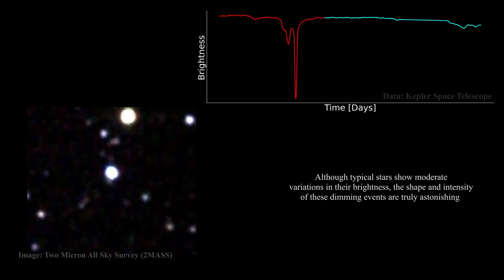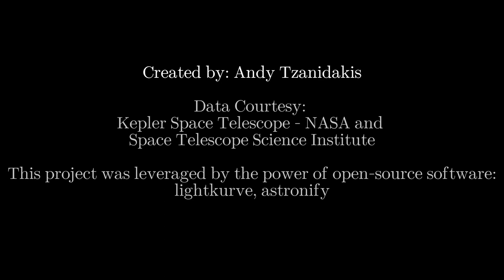Sonification of the Most Mysterious Star in the Universe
Starting today, I am so excited to share with you all the fascinating mysterious data of Tabby’s Star. This unusual star that was observed with the Kepler Space Telescope, was found to show mysterious and chaotic dips in its brightness that has puzzled astronomers since 2015. Some theories suggest that the dips in brightness were caused by a massive planet and a cloud of Trojan asteroids that obscured some of Tabby Star's light. Perhaps the most puzzling aspect is that while the Milky Way is estimated to contain billions of stars, astronomers have yet to discover any star in our Galaxy that resembles Tabby's Star.

A huge part of this effort is to make public data and astronomy/education accessible for all!

If you would like to learn more about Tabby's Star here are some of my favorite articles and videos:
- Original paper on Tabby's Star (Boyajian et al. 2016)

Data courtesy of National Aeronautics and Space Administration (NASA) & Space Telescope Science Institute (STScI)

This project was leveraged through the use of open-source software in Python:
- This project made use of Lightkurve, a Python package for Kepler and TESS data analysis (Lightkurve Collaboration, 2018)